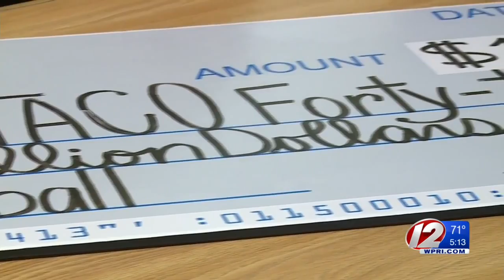Group of 42 Will Split $1M RI Powerball Ticket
The ticket, which was sold at Darlington Liquors on Armistice Blvd., matched all five numbers but did not hit the Powerball number.